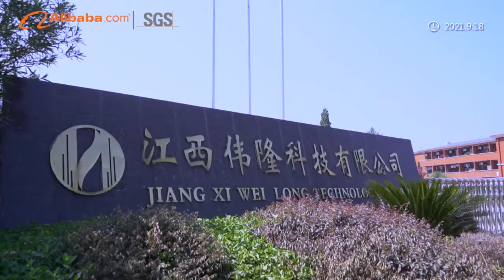2021 SGS alibaba approved video